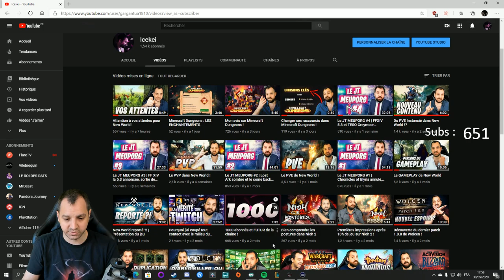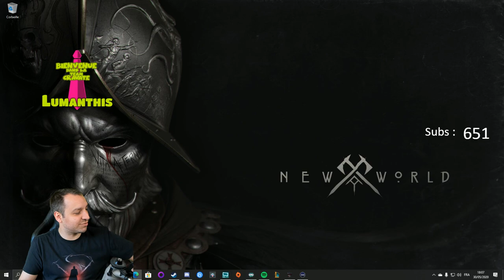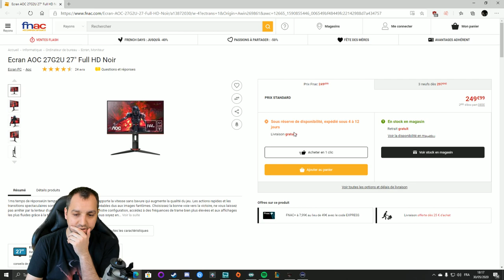OSG #6 Ghost of a Tale épisode 14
Sixième jeu d'un concept original les OS (one shot) Games sur Ghost of a  Tale.

Les OS Games sont un concept que j'ai créé où les spectateurs proposent des jeux, parmi eux 5 seront sélectionnés et mis au vote avec les points de chaîne le mercredi soir sur Twitch.